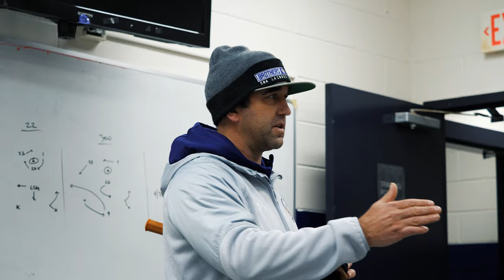CBA Syracuse vs Homer Highlights | Powell Lacrosse Game of the Week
Christian Brothers Academy and Homer High School met for a chilly Upstate battle last night at Alibrandi Stadium. CBA would come out firing and win the game 13-8.

Explore The Field